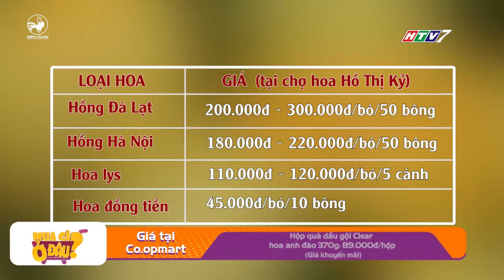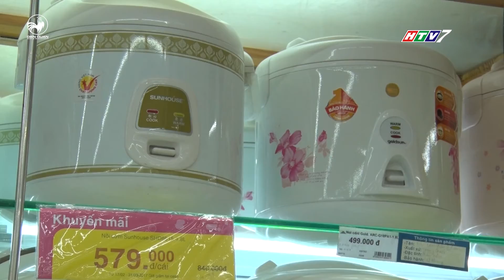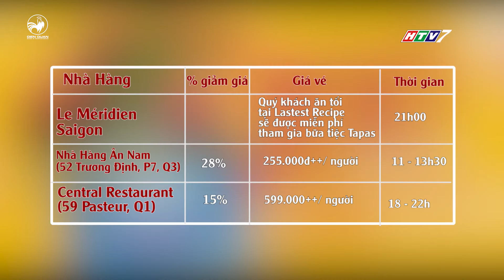Mua Gì Ở Đâu ngày 8/3/2017